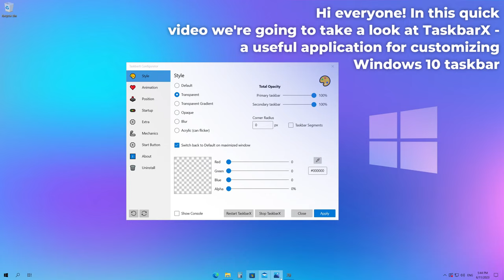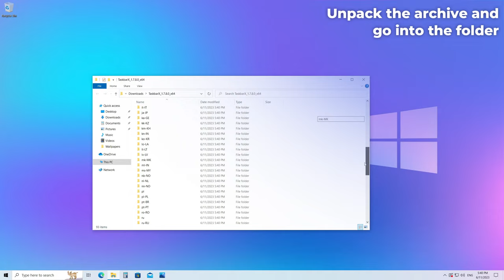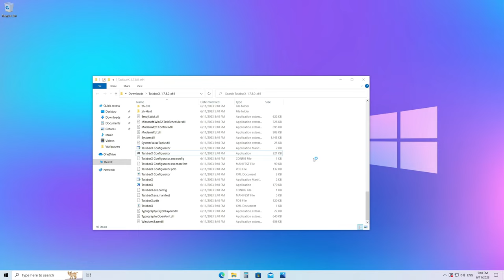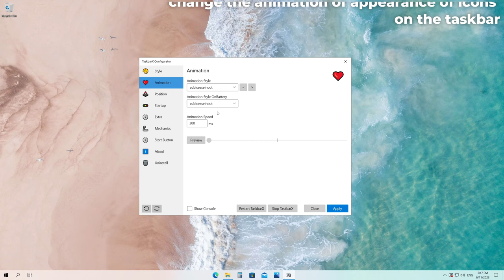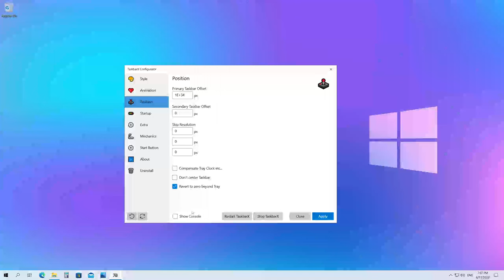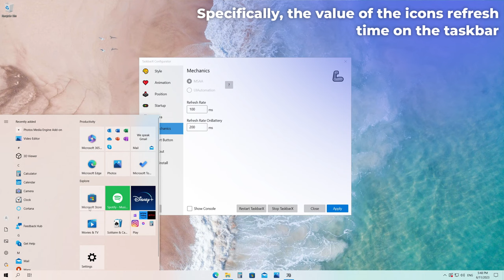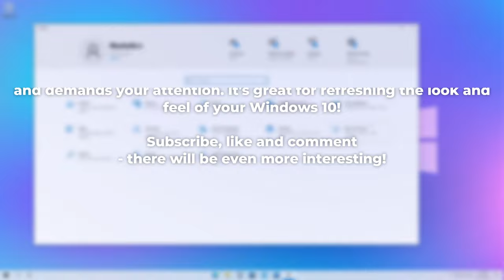TaskbarX - Windows 10 Taskbar Customization! | Windows 10 Taskbar Adjustment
In this video - a short review of TaskbarX, which will help you freshen up the appearance of the taskbar in your Windows 10!

⚠️This video is the official translation of a similar video in Russian. The author of the Russian and English videos is the same. Ru-lang video

⌚ Timecodes:
0:00 Beginning
0:18 What this video is about
0:36 A little clarification
0:58 Downloading and running TaskbarX
2:02 Setting up TaskbarX
5:39 Summary
6:12 Outro

🎶 Music from this video:
Tropic Fuse - French Fuse (YouTube AudioLibrary)